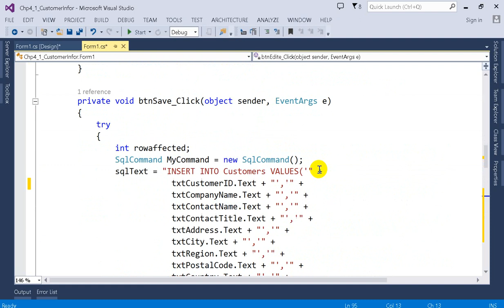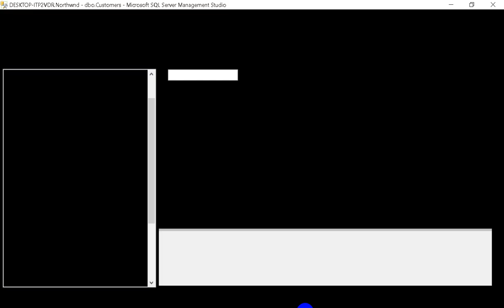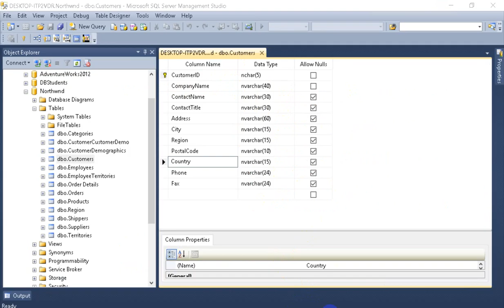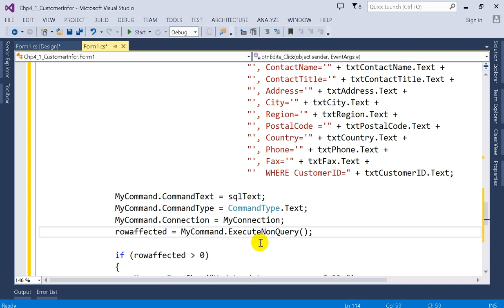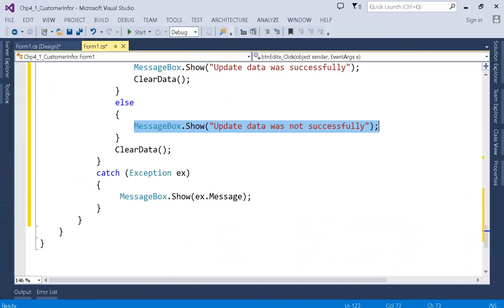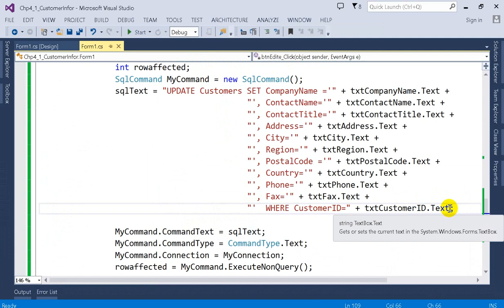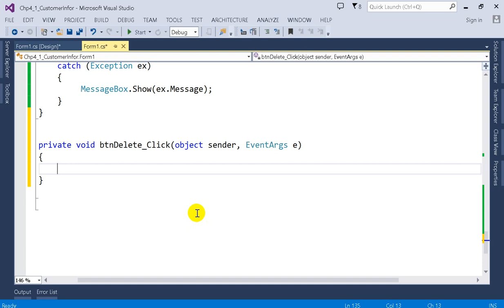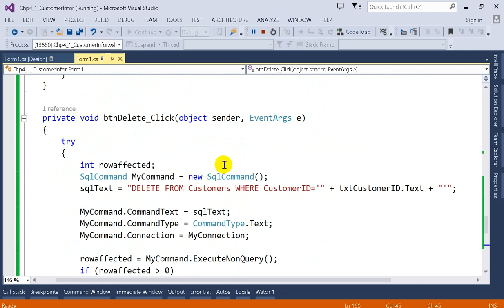របៀបកែ និងលុបទិន្នន័យចេញពី table អតិថិជននៅ Server How to Update and delete data from table Customer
This video show code to Update and Delete data from table Customer on Server by using C# Programming: class SqlCommand